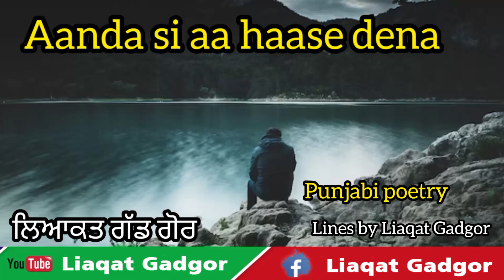Liaqat Gadgor | Aanda si aa haase dena | Punjabi poetry | Punjabi shaaery | Maanboli Punjabi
Punjabi poetry by Liaqat Gadgor in his voice